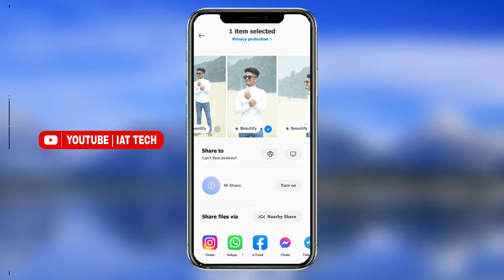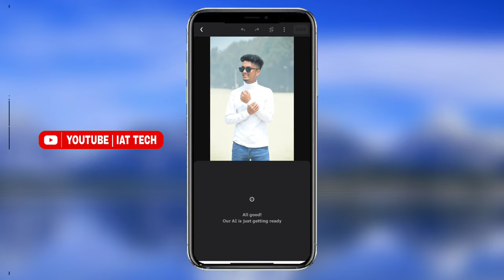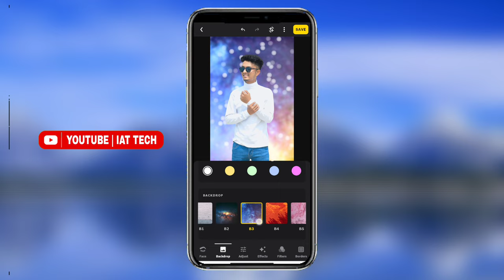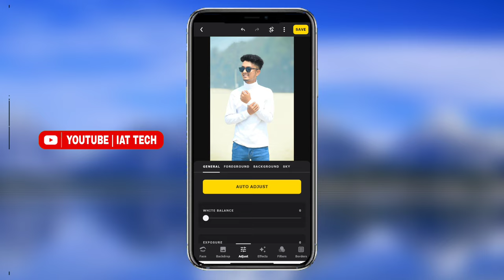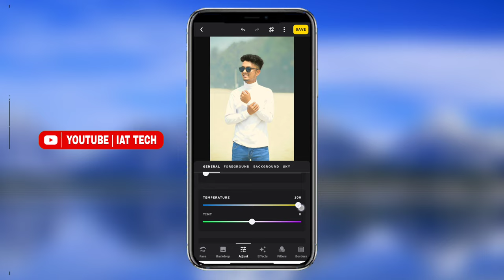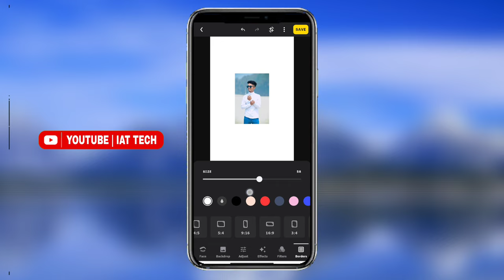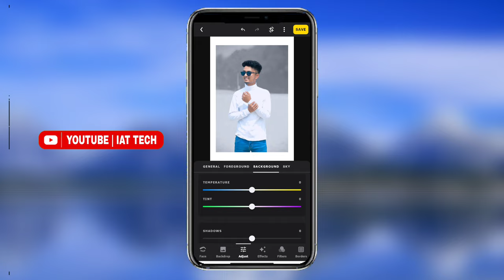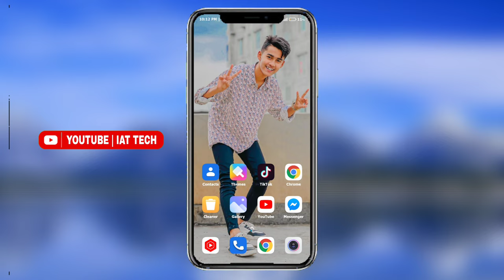Lensa Photo Editing Tutorial||Best Photo Editing App||How To photo Edit Lensa App||IAT Tech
Today you learn lensa app photo editing..hlw friends how to make photo edit..you full video watch and make your photo..lensa photo editing.blur editing 2022..lensa new photo editing bangla..new blur pic editing..lensa  tutorial..lensa a to z Editing..